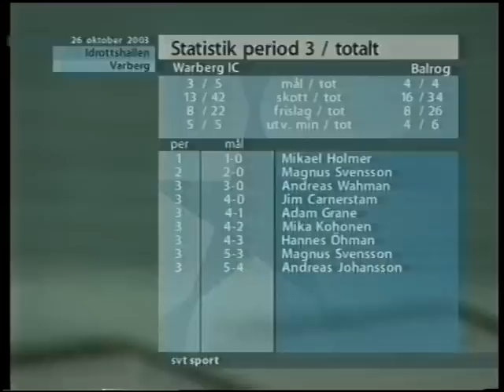Jonas Michanek interviews Nanne Bergstrand in Kanal5 Helsingborg-Ipswich 2001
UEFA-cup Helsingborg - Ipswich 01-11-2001